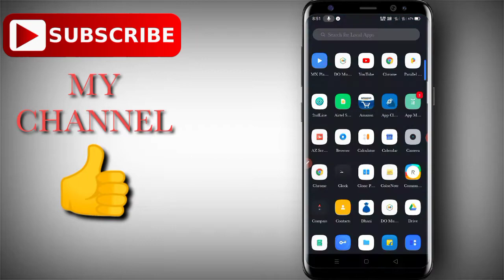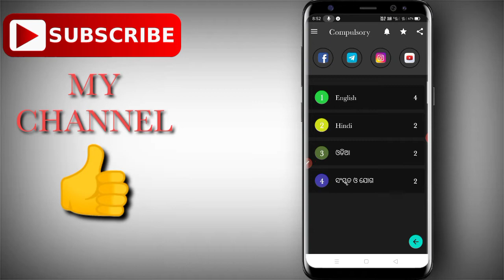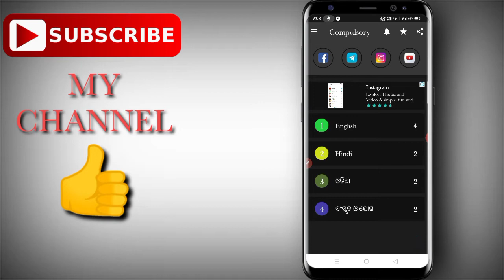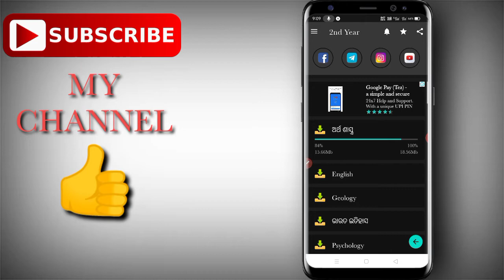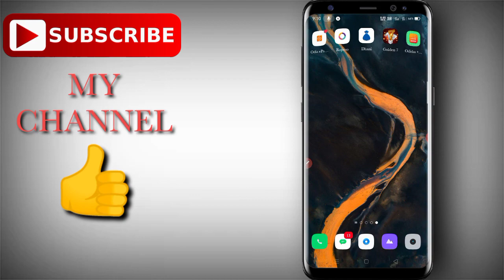+2 ର ବହି DOWNLOAD କେମିତି କରିବା| How to Download (+2) Class 12 All Books On Your Phone In Odia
2 ର ବହି DOWNLOAD କେମିତି କରିବା|
How to Download (+2) Class 12 All Books On Your Phone In Odia

ଏହି Video Re Apananku kemiti +2 Ra samasta bahi Ku nija mobile re download koribe mu kahichi.